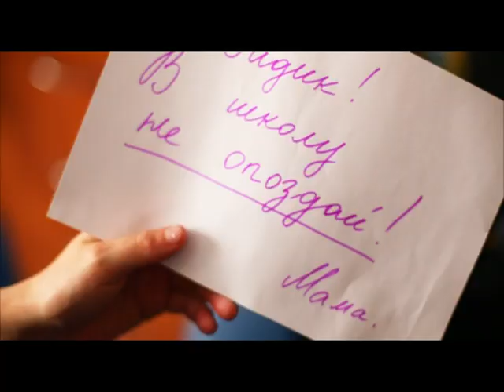ГИБДД предупреждает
ГИБДД сделала социальный ролик для школьников.